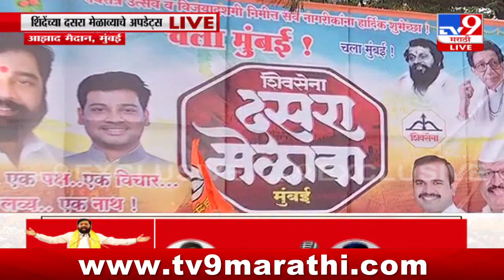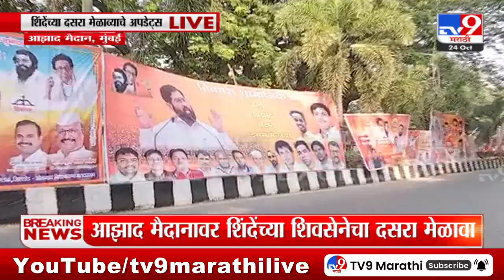Shivsena Mevla | बुलढाण्यातील शिवसैनिक आझाद मैदानावर; बंडानंतर शिंदेंचा यंदाचा दुसरा मेळावा